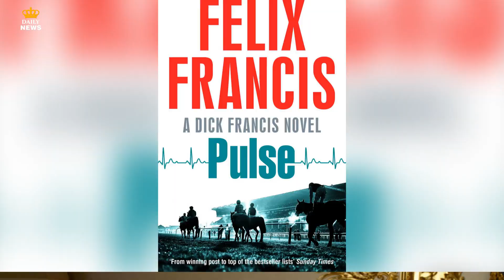A minute-by-minute glimpse into the Queen's daily routine - One's jolly busy day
One's jolly busy day: An 8am bath precisely 7in deep, two hours of paperwork and a post-lunch stroll where wise staff NEVER disturb her... a minute-by-minute glimpse into the daily routine of the Queen